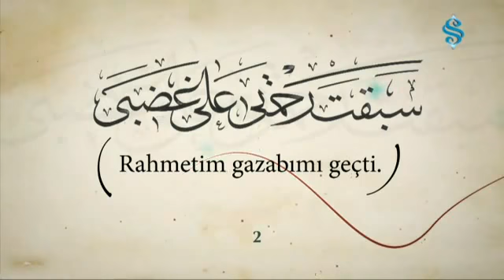40 Hadis-i Şerif